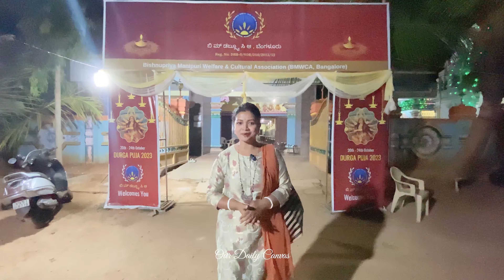Celebrating नवमी with Bishnupriya Manipuri रासलीला! 🙏🏻✨🌼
Audio Credits: Hoopr